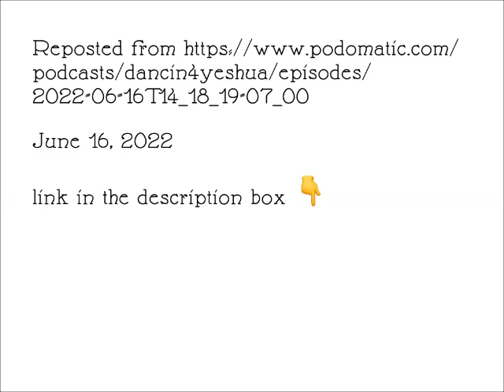Episode 26 - The salvation of my face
A personal story of how I wound up with two great aunts of the same name